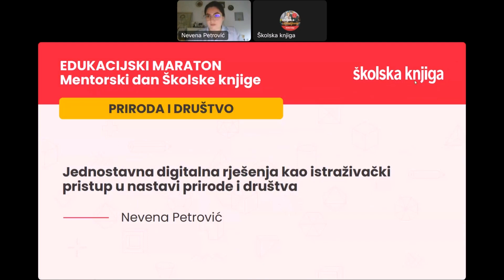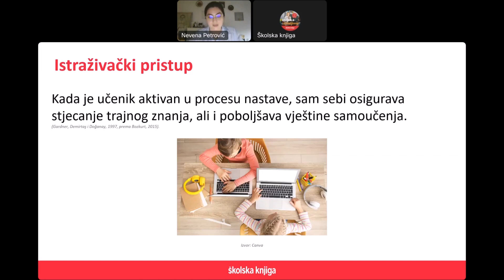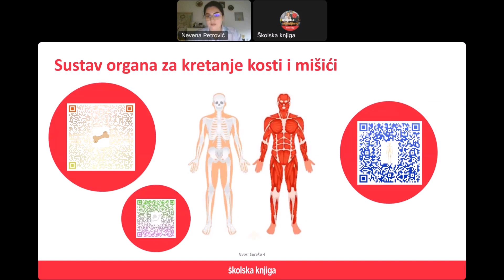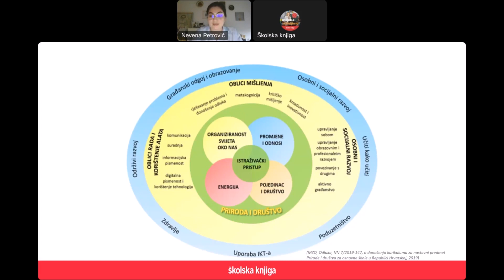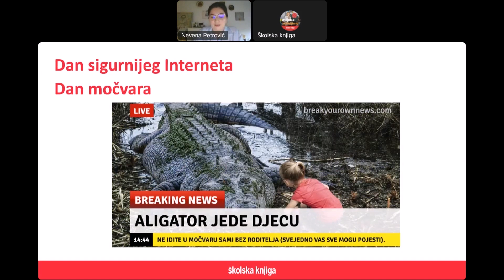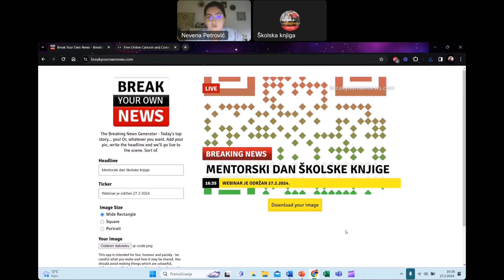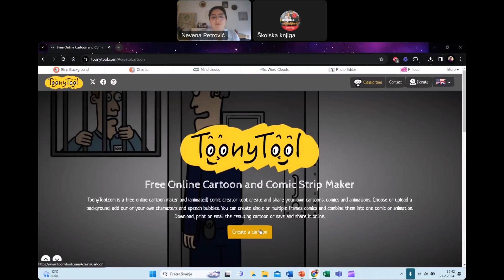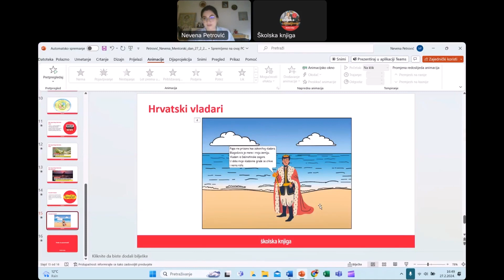Jednostavna digitalna rješenja kao istraživački pristup u nastavi prirode i društva - 27.2.2024.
Primjerima iz prakse prikazat će se kako s pomoću izrade QR kodova istražiti zanimljivosti vezane uz ljudsko tijelo, kako s pomoću digitalnih alata povezati prirodna obilježja Republike Hrvatske i kako s pomoću vizualnih predložaka u obliku stripa istraživati povijesne sadržaje.